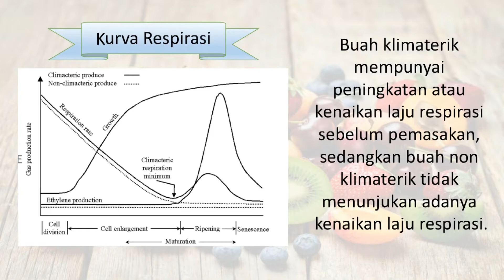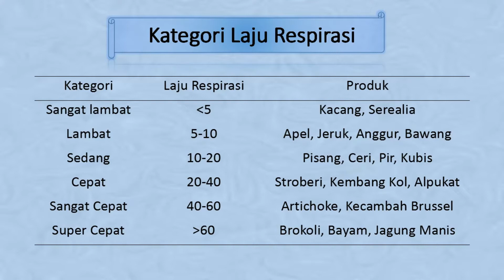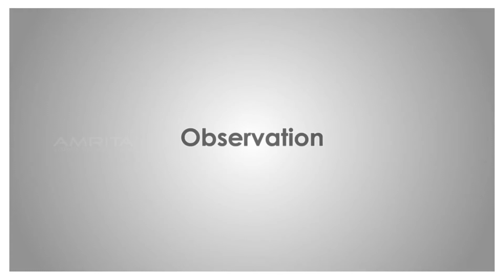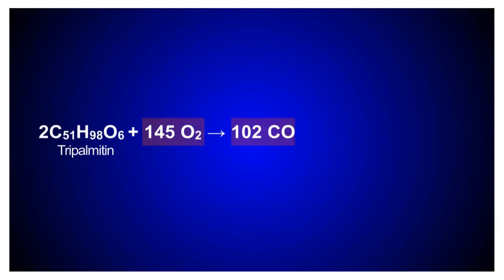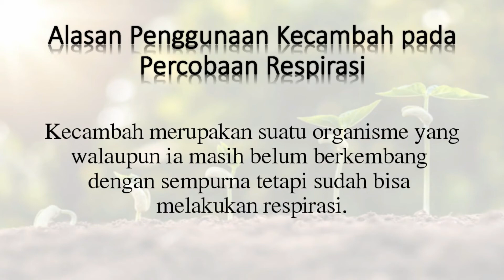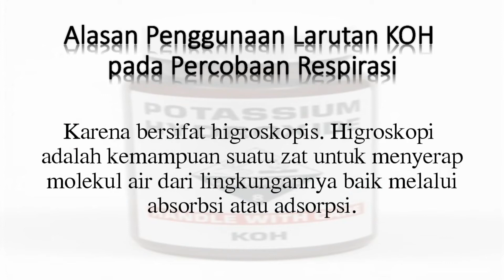TEKNOLOGI PASCA PANEN "Pengukuran Penentuan Pola Respirasi" Kelompok 3 Kelas B Unsri Indralaya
Kelompok  3
Kelas B Indralaya
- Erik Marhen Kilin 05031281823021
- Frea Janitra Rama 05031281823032